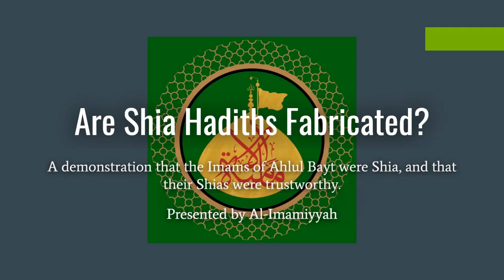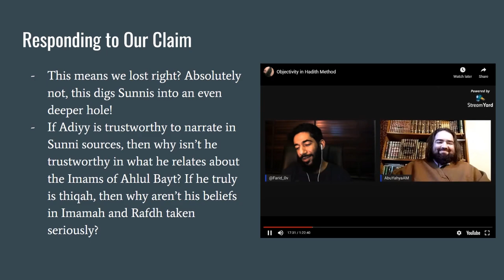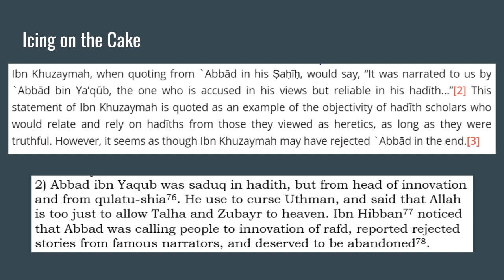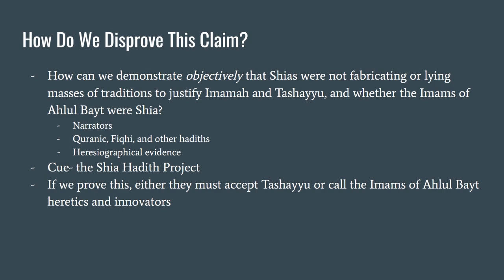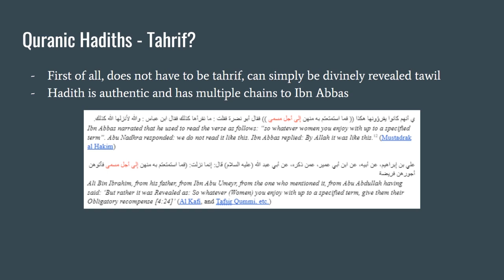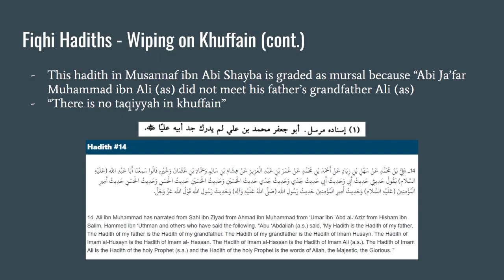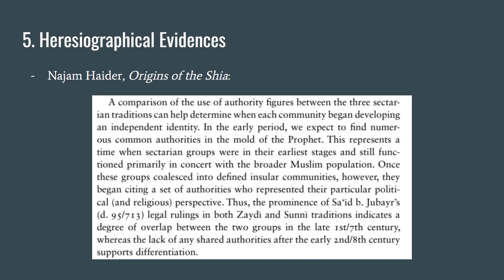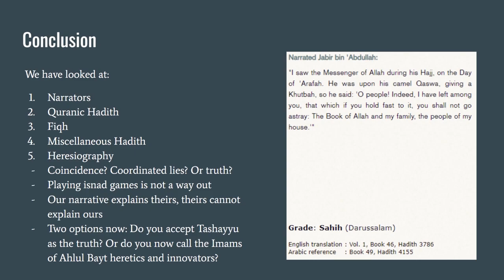Sahih Chains Need Not Apply Part 2: Are Shia Hadiths Fabricated?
"Are Shia Hadiths Fabricated?" FULL DOCUMENT: shorturl.at/huxEY

Credits to Al Ajal for thumbnail.

TIMESTAMPS:
0:00 - Introduction
1:08 - Recap of Last Video
2:10 - Farid's "Response" - "Shias Take From Innovators, and Nasb is Okay"
6:03 - Farid's Inconsistencies
7:16 - Farid Weakening Abbad b. Yaqub for Narrating Shia Hadiths
8:40 - Farid Weakening Ja'far b. Sulayman for Narrating Shia Hadiths
9:19 - The Double Bind
10:18 - Introducing Abdullah Biqai
10:50 - The Double Bind (cont.)
11:56 - How Do We Disprove Biqai's Claims?
12:31 - First Evidence: Trustworthy Shia Narrators in Sunni Hadiths
13:55 - Second Evidence: Quranic Hadiths - Superiority of Knowledge of the Ahlul Bayt
15:45 - Second Evidence: Quranic Hadiths - Mutah in 4:24
17:33 - Third Evidence: Fiqhi Hadiths - Wiping the Khuffain
22:09 - An Aside on Abrogation
25:08 - Fourth Evidence: The Earth is Not Without a Hujjah
26:01 - Fifth Evidence: Heresiographical Evidence
27:49 - Conclusion